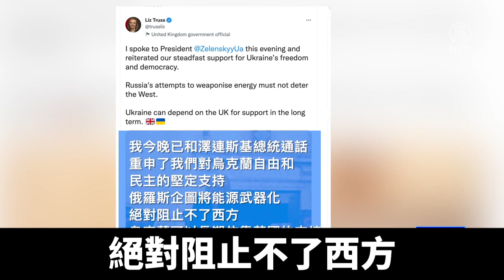特拉斯上任聚焦能源問題 與拜登澤連斯基通話｜@ChinaBreakingNewsTV ｜20220908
英國新首相特拉斯上任後，週三（9月7日）首次在議會接受質詢，承諾解決能源問題，重申支持烏克蘭。特拉斯還和美國總統拜登、烏克蘭總統澤連斯基通了電話。

週三，特拉斯上任後首次在議會接受質詢，承諾首先解決能源問題，並重申支持烏克蘭。

英國首相特拉斯：「我知道，我們得到了反對派的大力支持，反對弗拉基米爾·普京在烏克蘭發動駭人聽聞的戰爭。」

特拉斯上任後，首先與烏克蘭總統澤連斯基通話。特拉斯推文說：「我今晚已和澤連斯基總統通話，重申了我們對烏克蘭自由和民主的堅定支持。俄羅斯企圖將能源武器化，絕對阻止不了西方。烏克蘭可以長期依靠英國的支持。」

美國總統拜登週二（6日）致電特拉斯，祝賀她上任，並重申美英同盟關係。

特拉斯推文說：「我們將在英美同盟的基礎上，通過北約和美英澳聯盟，深化防務結盟。」

白宮發言人表示，美國期待與英國密切合作，對抗俄羅斯和中共。

美國白宮發言人讓-皮埃爾：「我們期待繼續在關鍵優先事項上密切合作，包括支持烏克蘭抵禦俄羅斯的侵略、應對中國（共）的威脅。」

特拉斯內閣週三召開第一次會議，週四（8日）將宣布一攬子能源支持法案，排除對能源生產商徵收新的暴利稅。